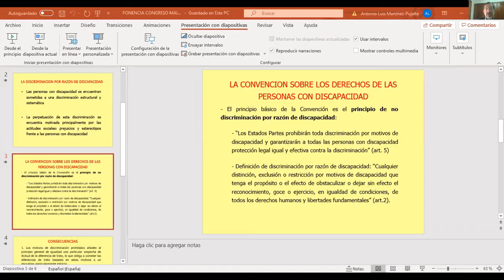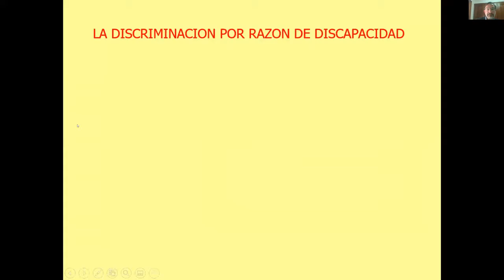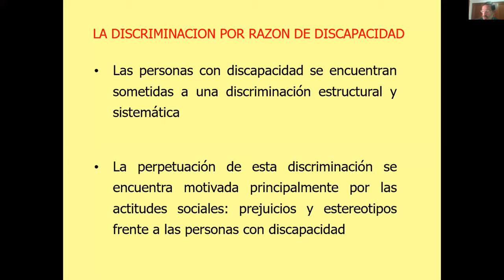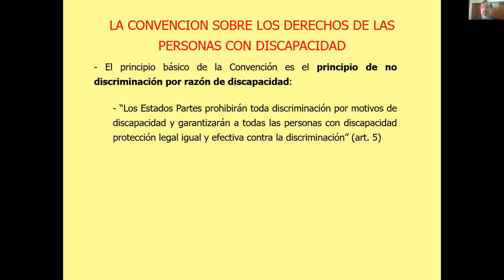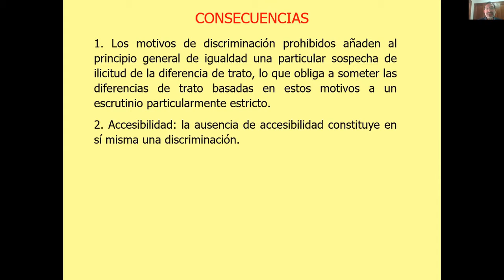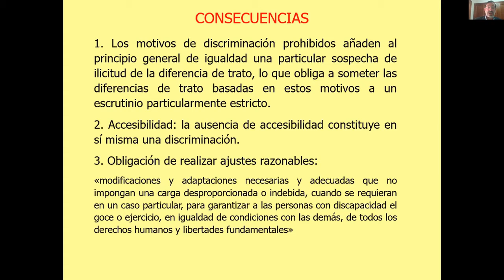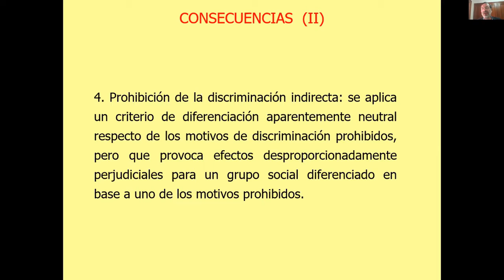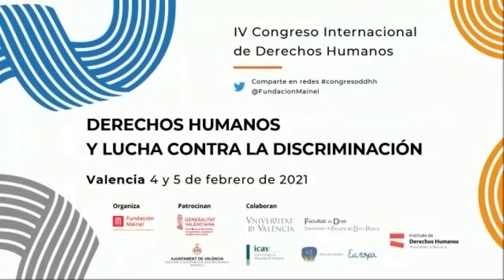La (multi)discriminación por razón de la discapacidad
5a. Ponencia del IV Congreso sobre Derechos Humanos y lucha contra la discriminación, presentado por:

Ana Peláez/ Miembro del Comité de Derechos de las Personas con Discapacidad. Naciones Unidas.
Antonio Luis Martínez-Pujalte / Director de la Cátedra de Discapacidad y Empleabilidad TEMPE-APSA de la Universidad Miguel Hernández.

Si bien la aprobación de la Convención de Derechos de las Personas con Discapacidad supuso un hito en la superación del modelo biomédico por el modelo social de la discapacidad, queda un largo recorrido pendiente en las legislaciones de los Estados y en la cultura de los pueblos por conseguir una plena igualdad e inclusión de las personas con discapacidad. En esta sesión se abordarán las principales formas de discriminación con las que urge luchar en el momento presente.

Evento subvencionado por:
Generalitat Valenciana